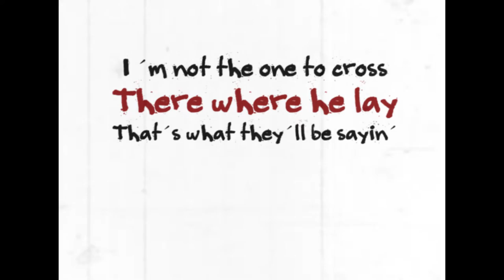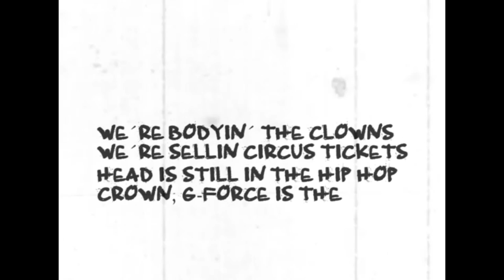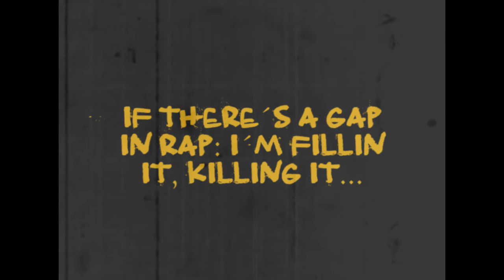Afu-Ra & Def Ill - Flying Guillotine (Prod: Digga Mindz)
Flying Guillotine: Produced by Digga Mindz /// Vocals by Afu-Ra & Def Ill /// Cuts, Mix & Video: Def Ill